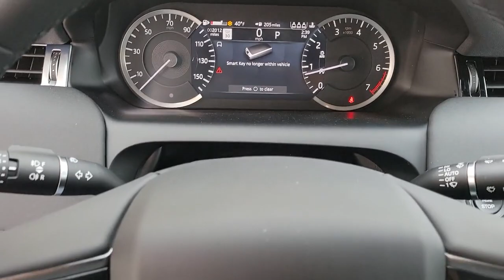2023 Land Rover Discovery Sport Chicago, Highland Park, Deerfield, Northbrook, Glenview IL L23091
Santorini Black New 2023 Land Rover Discovery Sport S available in Northfield, IL at Jaguar Land Rover Northfield. Servicing the Chicago, Highland Park, Deerfield, Northbrook, Glenview, IL area.